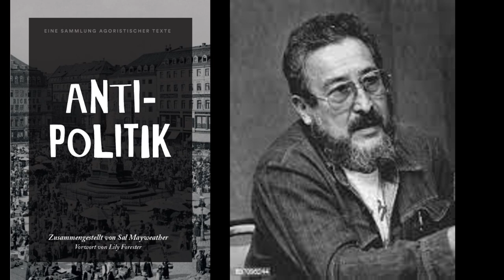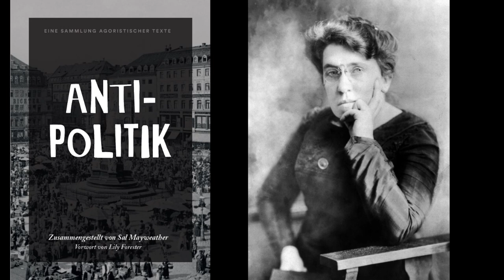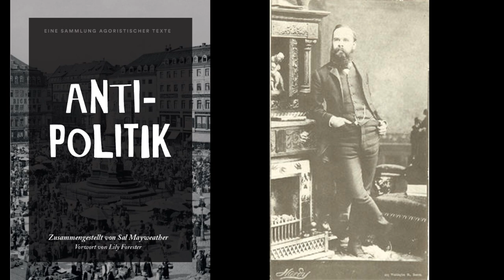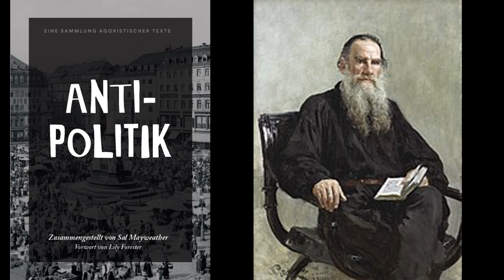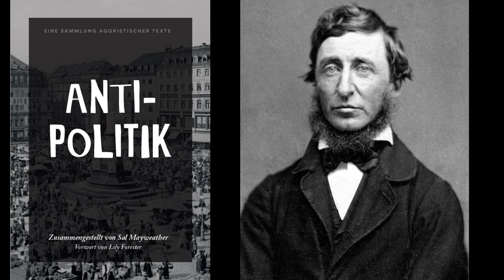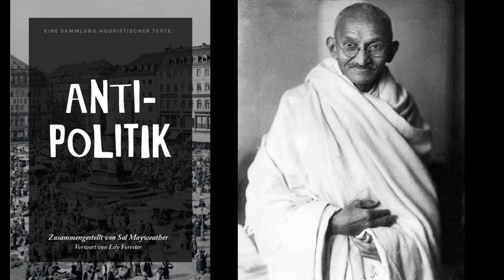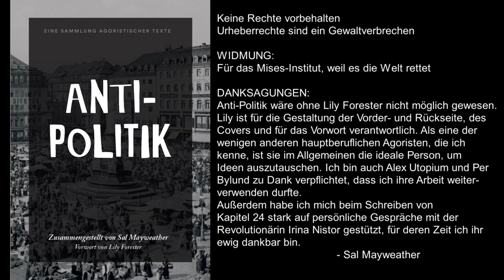[Hörbuch] Anti-Politik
Zusammengestellt von Sal Mayweather

Zeitstempel:
00:00 Lily Forester - Vorwort
10:28 Sal Mayweather - Einleitung
Buch I: WORAN WIR GLAUBEN
14:40 Étienne de La Boétie - Diskurs über freiwillige Knechtschaft
18:34 Karl Hess - Der Tod der Politik
22:27 Samuel Edward Konkin III - Die letzte vollständige Einführung in den Agorismus
28:01 Per Bylund - Eine Strategie um den Staat zurückzudrängen
44:33 Mohandas Gandhi - Hind Swaraj
48:13 Samuel Edward Konkin III - Bewegung der libertären Linken FAQ
Buch II: WAS WIR ABLEHNEN
53:01 Samuel Edward Konkin III - Hör zu LP
1:02:24 Karl Hess - Meine Steuern
1:04:49 Frank Chodorov - Wenn wir aufhören zu wählen
1:11:13 Samuel Edward Konkin III - Eindringlinge aus dem Staat
1:19:19 Emma Goldman - Anarchisten und Wahlen
1:22:57 Samuel Edward Konkin III - Unser Feind, die Partei
1:35:48 Murray N. Rothbard - Noch einmal die Partei
1:38:51 Sal Mayweather - Gegen die LP
Buch III: DIE THEORIE
1:45:29 Benjamin Tucker - Passiver Widerstand
1:51:15 Per Bylund - Die Welt retten durch Selbstrettung
2:00:16 Samuel Edward Konkin III - Gegenreaktion
2:02:44 Alex Utopium - Die Praktikabilität der Anti-Politik
2:08:29 Murray Bookchin - Libertärer Kommunalismus
2:13:01 Leo Tolstoi - Brief an einen Hindu
2:18:59 Karl Hess - Der gesetzlose Staat
2:27:18 Sal Mayweather - Agorismus vs. Parteiarchie
Buch IV: DIE PRAXIS
2:35:28 Samuel Edward Konkin III - Sowjetische Gegenökonomie
2:47:06 Sal Mayweather - Ceaucescu vs. Die Gegenökonomie
2:54:47 Henry David Thoreau - Ziviler Ungehorsam
3:03:19 Sal Mayweather - Rosenstraße
3:11:31 Mohandas Gandhi - Am Vorabend des Salzmarsches
3:19:05 Martin Luther King Jr. - Aber was wenn nicht
3:24:09 Abspann

Unterstützerlinks:
BTC: bc1qpc2xrtl47hu636w346vuszaws07r2ry73mf6ud
XMR: 45oesfHwHm3TKcKNosJXxE2J2hBh3GajNU5BcaozvacyiBwsNgygdKqBfVQeD8SmsKNhpe6hSLvbdF1vsDjnJ83kELKBCgJ
Dash: Xwh9bfXfYS9M7TqYA12bsUYHNEord24GAK
BTC Lightning (Wallet of Satoshi): LNURL1DP68GURN8GHJ7AMPD3KX2AR0VEEKZAR0WD5XJTNRDAKJ7TNHV4KXCTTTDEHHWM30D3H82UNVWQHKZ6TJWD5KX6MRV9KHQVFJV3AQXK
oder